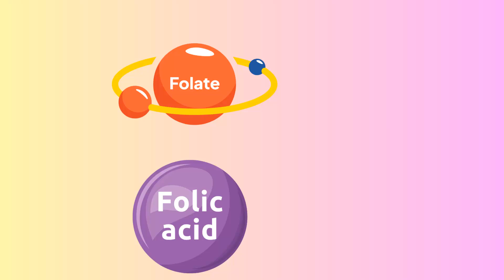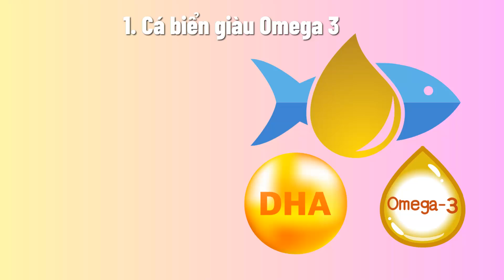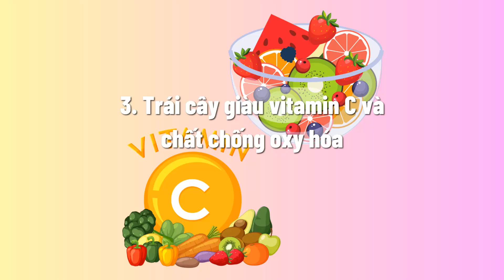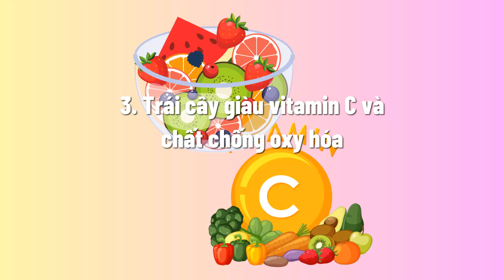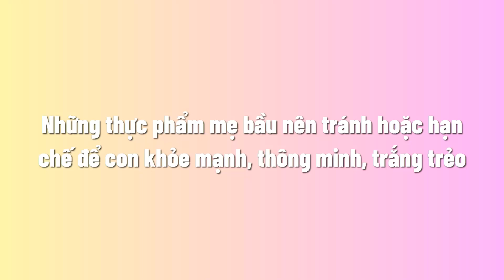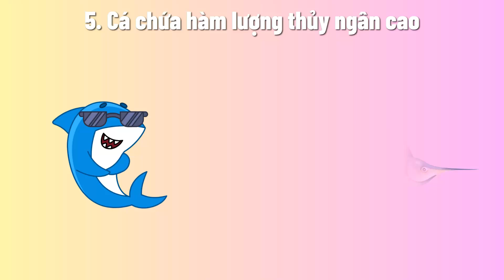Mẹ bầu nên ăn gì và tránh ăn gì để con sinh ra khỏe mạnh, thông minh, trắng trẻo?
Đây là băn khoăn của rất nhiều mẹ bầu, và hôm nay hãy cùng PMT Dr tìm hiểu về chủ đề này các mẹ bầu nhé!
PMT DR là kênh chuyên môn chia sẻ những kiến thức chuyên sâu về chăm sóc, bảo vệ sức khỏe và phòng tránh bệnh tật cho cả gia đình, để chúng ta luôn luôn mạnh khỏe, hạnh phúc hơn trong cuộc sống.

👉 Nói chuyện trực tiếp với PMT DR, HỎI ĐÁP MỌI THẮC MẮC tại

PMT DR xin chân thành cảm ơn sự tin tưởng của các khán giả trong suốt thời gian qua! Chúc bạn có được thật nhiều những thông tin hữu ích! Thân ái!